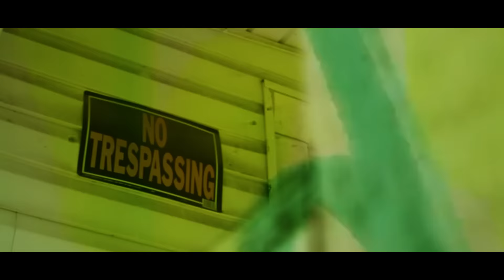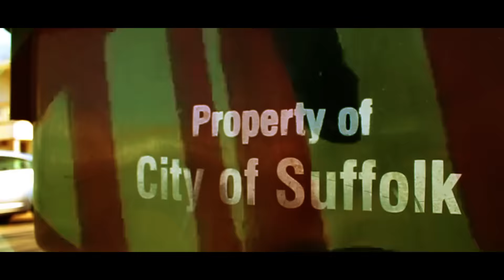(I.M.O.B.) Uptop x Dai - My Hittas(prod. by DJRico) | Shot by ILMG